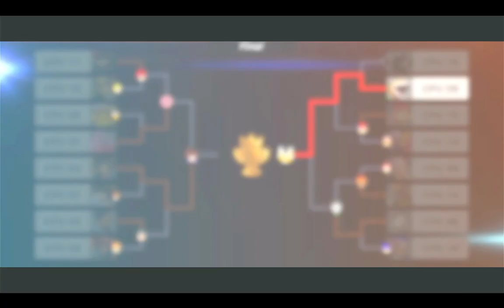Lightning CPU Tournament Series Season 1: 16 Man Cup